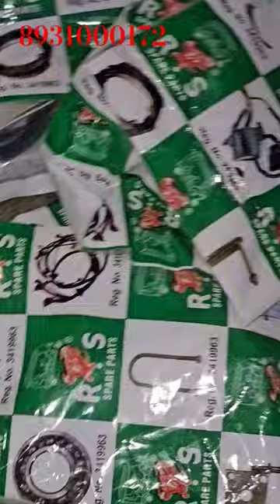e rickshaw motor sensor cable